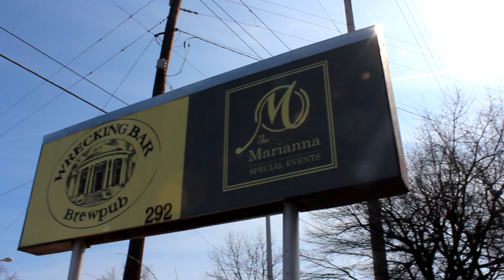Wrecking Bar Brew Pub | IanCox | Atlanta Cocktail Tour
The Atlanta Cocktail Tour, stops by Wrecking Bar Brew Pub to talk with Bartender Ian Cox about Bartending, Craft Cocktails and More. Hosted by: Noriko Boston Produced by: MikeHazeMedia